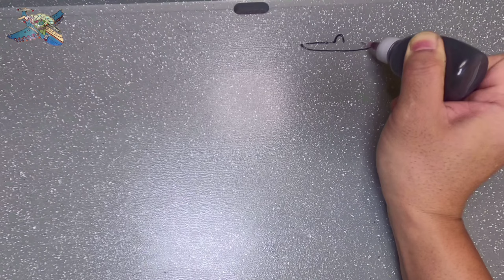nice plane/airplane pancakes/haciendo panqueques/fazendo panquecas/приготовление блинов/làm bánh kếp